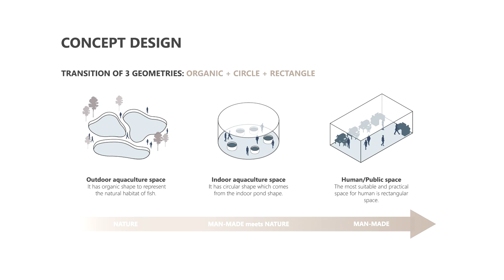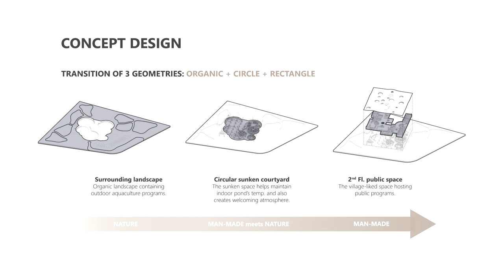Lumion 10 Cinematic Animation | Aquaculture & Community Learning Center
Thesis 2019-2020: Aquaculture & Community Learning Center

School of Architecture and Design (Soa+D)
King Mongkut's University of Technology Thonburi (KMUTT)